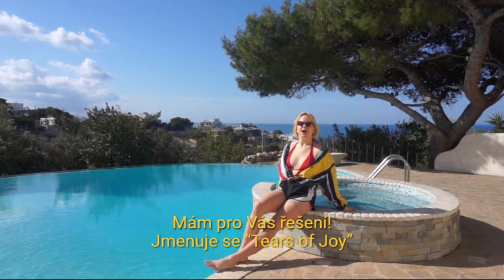Štěstíčko / Tears of Joy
POP-UP Galerie AVU se v době, kdy jsou galerie pro veřejnost uzavřené, rozhodla poskytnout svůj prostor projektu Štěstíčko / Tears of Joy.